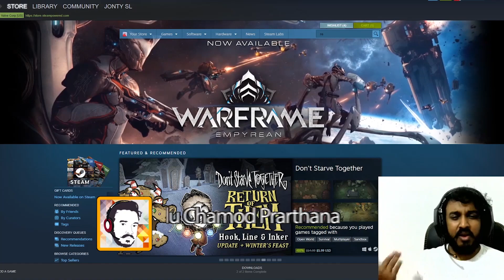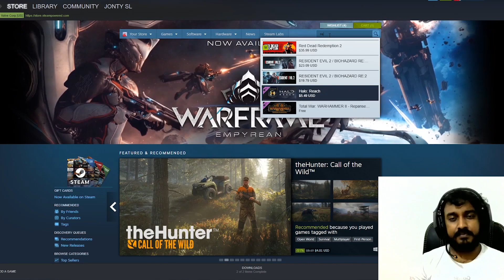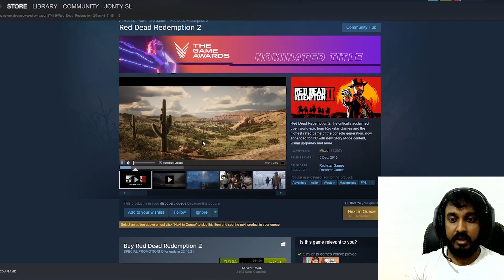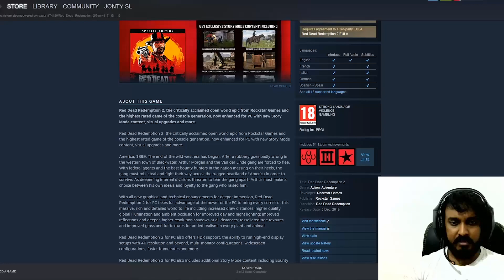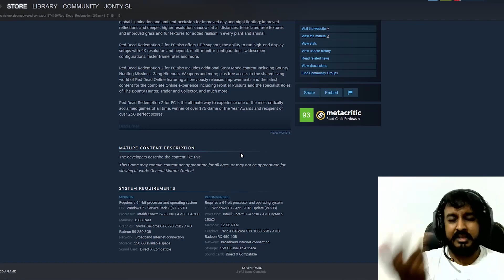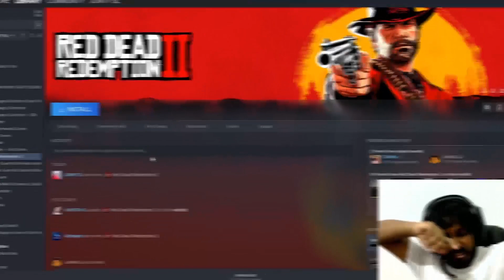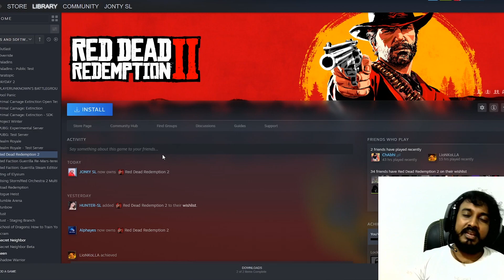බඩු ගත්තා බඩු ගත්තා | Red Dead Redemption 2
♣ Buy
♣ Thanks

Graphic Settings
Everything :- ULTRA
Resolution :- 1920x1080

GPU :- Asus Geforce GTX 1070 Strix 8GB GDDR5
RAM :- HyperX Predetor 12GB DDR4 @ 3000 MHz
Mother Board :- MSI B150A
OS :- Windows 10 (64BIT)

© I do not own all the material i'm posting on my channel.